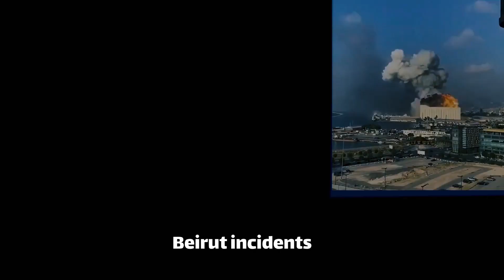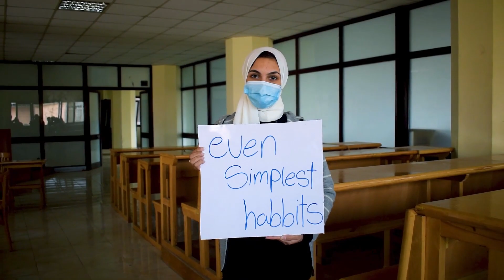Gratitude on LEOs' way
We are grateful for...
We hope the whole world, will be safe and people live in peace.